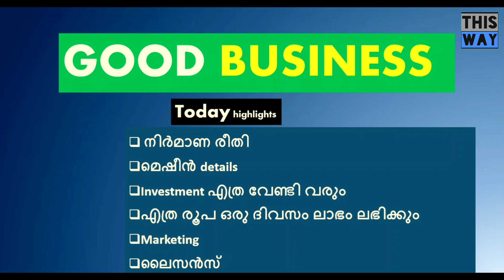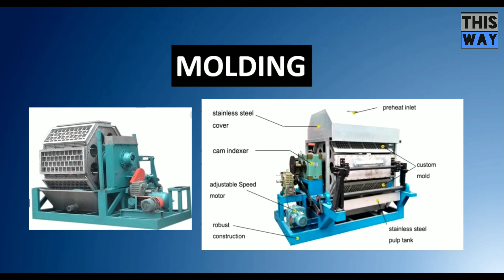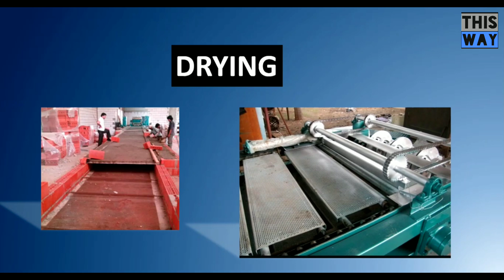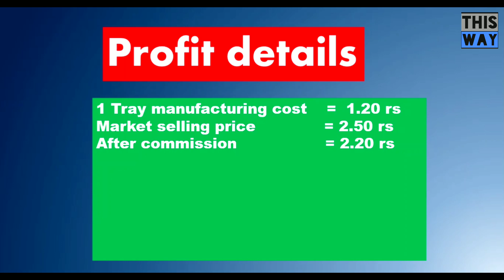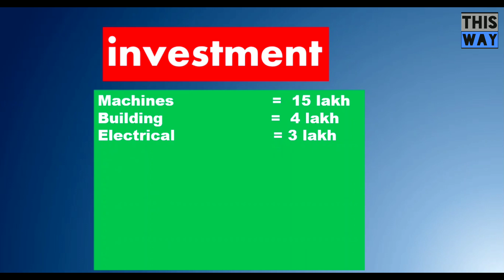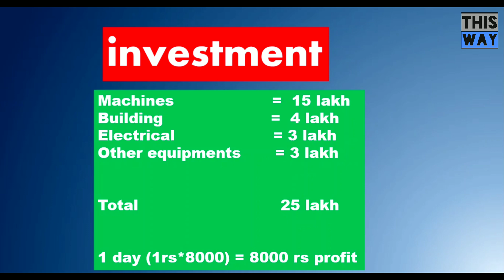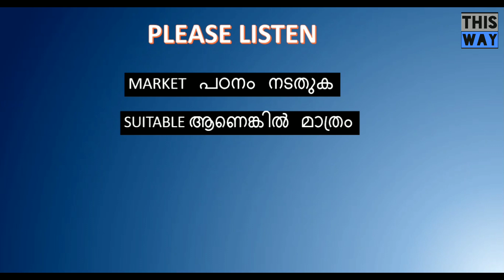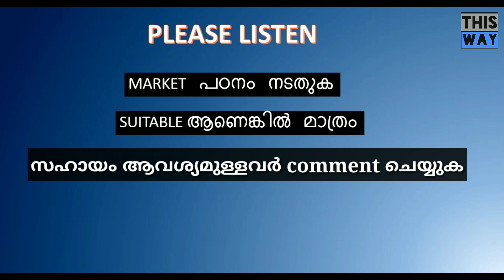ഈ ബിസിനസ് നിങ്ങൾക്ക് ലക്ഷങ്ങൾ തരും|business ideas malayalam |new business ideas in kerala malayalam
your enquiries attached here:
most profitable business ideas,
High profit with low investment
Business ideas